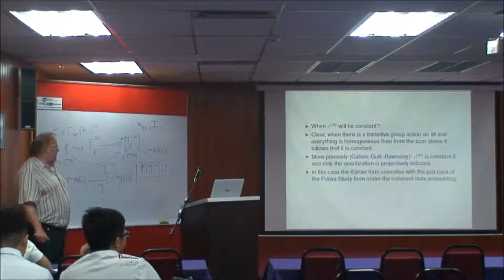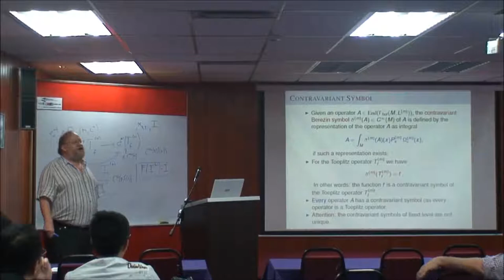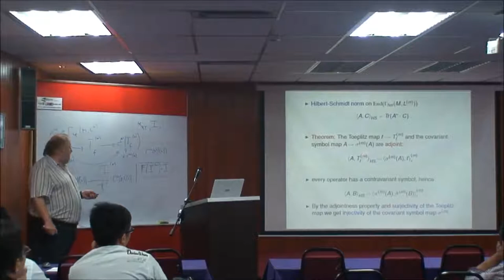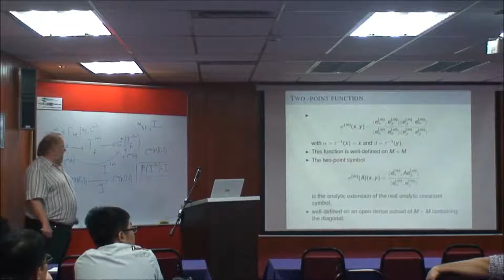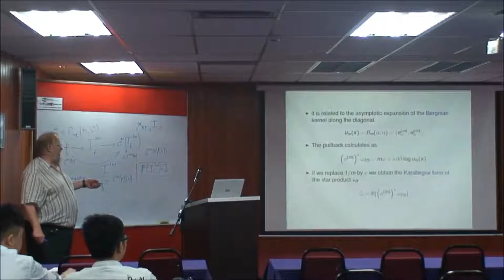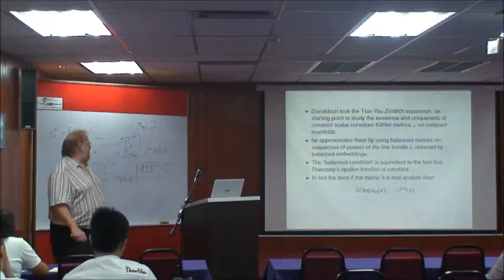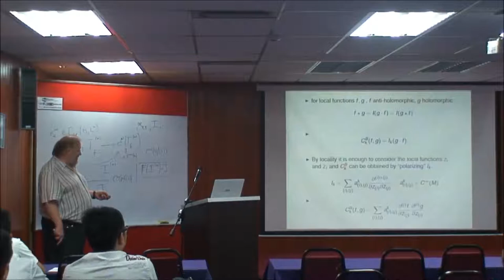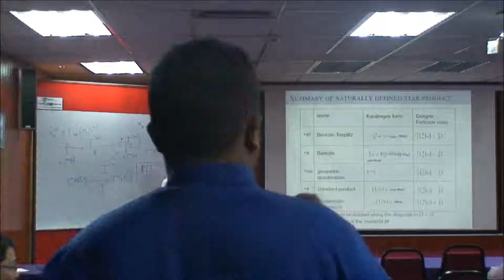Part 5 Martin Schlichenmaier Berezin Toeplitz Quantization INSPEM UPM EQuaLS8